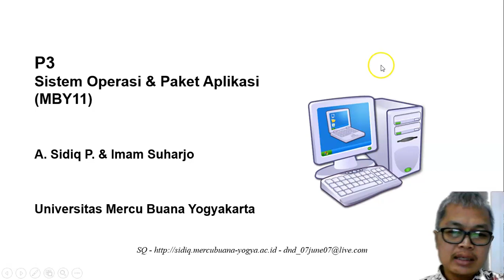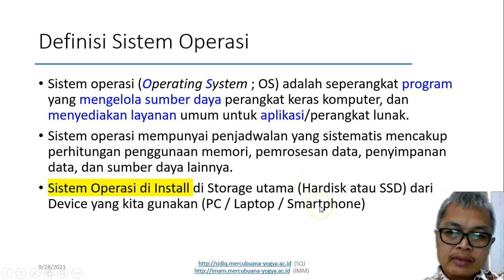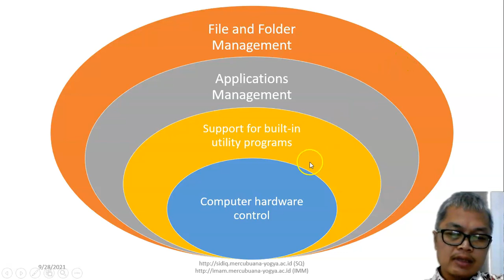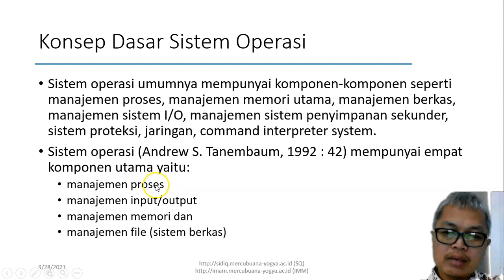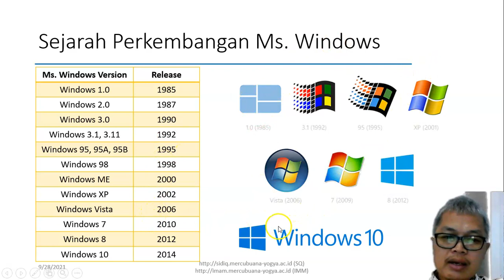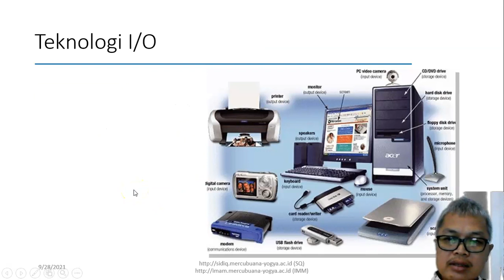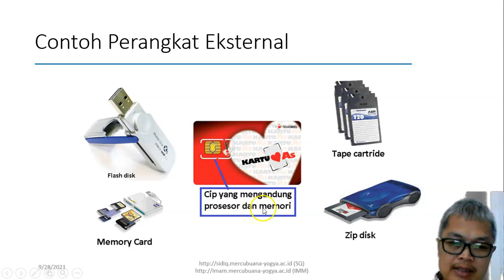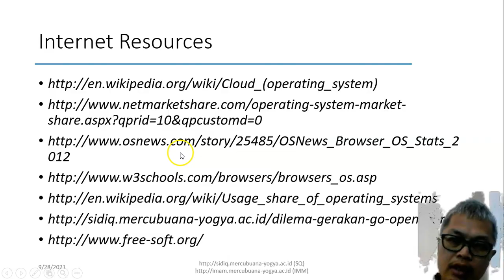Apa itu Sistem Operasi dan Program?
Sistem operasi itu apa? Video ini menjelaskan tentang Sistem Oeprasi dam Program Aplikasi secara umum.
Contoh Sistem operasi : Windows 8, Windows 10, Android, IOS, Debian, Ubuntu, dll.

Meteri ini merupakan materi ke-3 dalam kuliah Aplikasi Teknologi Informasi di Universitas Mercu Buana Yogyakarta.